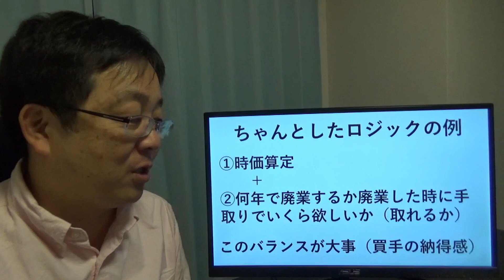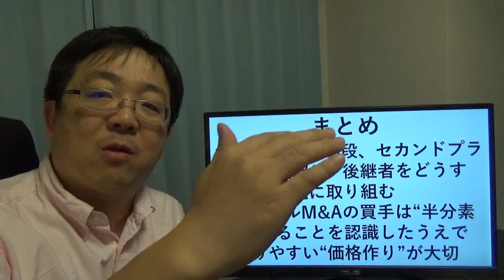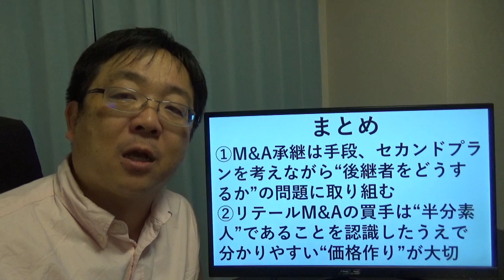【M&A】基礎 会社を売る選択肢を選ぶ前に②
今回はM&Aの基礎！会社を売る選択肢を選ぶ前に②をお話しました。

黒字企業であっても、後継者がいない、後継者不在で事業を継続することが難しいということが分かった時点で、金融機関や銀行から見ると、破綻懸念先となります。

業績の良い会社であっても、いつかは考えなければならない問題です。

事前の準備が必要になりますので、お早目のご相談をお勧めします。

会社を売りたい、後継者がいない

（中小企業が赤字ではいけない本当の理由とは？）

1973年7月31日生まれ　獅子座（レオ）のO型

１位１回と言う成績を上げ、広島銀行に移籍

14件の約定をお手伝いし全国アドバイザーで２番目の成果を上げる。

2代目 山本将司（KENTOと呼ばれることもあります。）
1990年広島県生まれ　蟹座（キャンサー）のA型

趣味・特技
野球
海外旅行

2018年の成約実績は全国2位となりました。